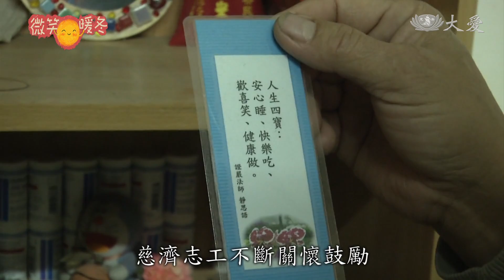兄弟同心迎向陽光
台中太平區，有一位54歲賴先生和弟弟，曾經飽受身心症狀困擾，在慈濟志工長期關懷下，兄弟倆漸漸有了改變。現在，弟弟加入了環保志工行列，哥哥也重回職場工作。

家門前滿是花香綠意，園藝是興趣，也是自我療癒的過程，曾經，賴先生的生命中失去繽紛，一切事物都是灰色的。

慈濟關懷戶 賴先生：「(之前)看到人都會害怕這樣，師姊來也是一樣，看到人就會害怕，整天關在房間裡。」

走出負面情緒，不是三兩天，除了醫療幫助，慈濟志工不斷關懷鼓勵，並邀約他參與社區活動，接觸人群，賴先生漸漸敞開心門。

慈濟志工 蔣淑麗：「關懷他們其實就是常常去陪伴，好轉之後，他就又開始去工作，他有收入了，他也可以做個手心向下的人。」

慈濟志工：「等一下，小心不要被撞到，慢慢來，做工作(要注意)。」

賴先生的弟弟，有思考和情緒方面的精神困擾，2019年5月離開安置機構後，身心穩定許多，時常到環保站付出。

慈濟志工 陳炎亮：「人人好，不會計較什麼，我說你盡量要往好的，才有正面的能量。」

慈濟關懷戶 賴先生：「這裡大家都很照顧我，很好，他改變很多，他去環保站，跟師兄師姊聊得來，回來就很高興。」

改變正在發生，志工幫助兄弟倆慢慢找回心靈平靜，在歡喜付出中，修剪煩惱心，長出希望新枝椏。

採訪撰稿 郭苑玲
攝影剪輯 歐陽光輝